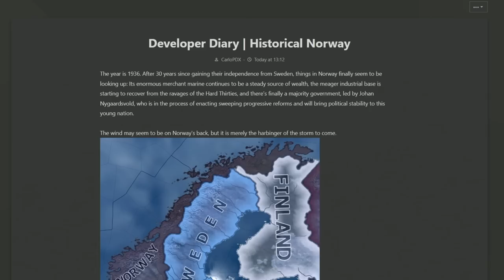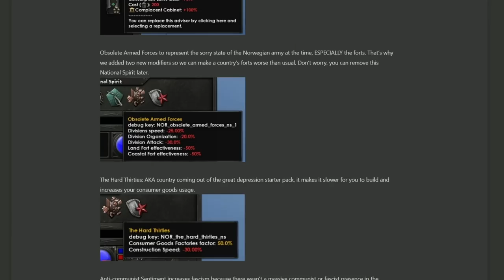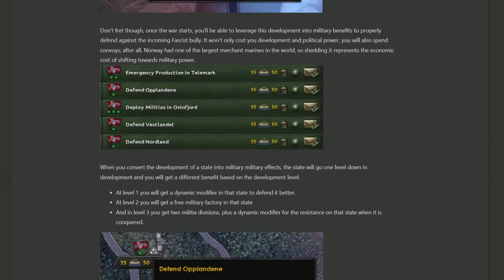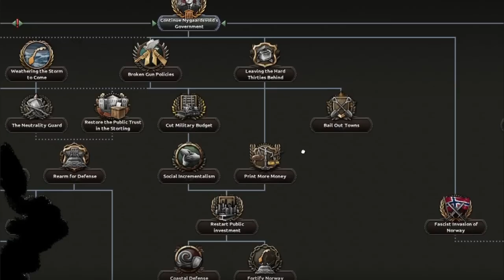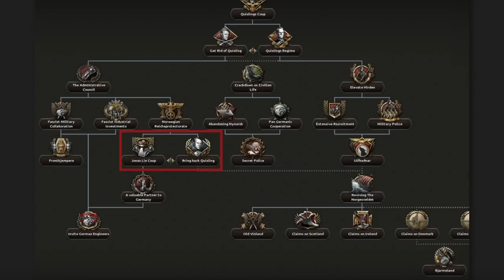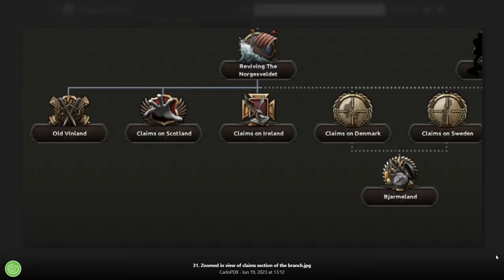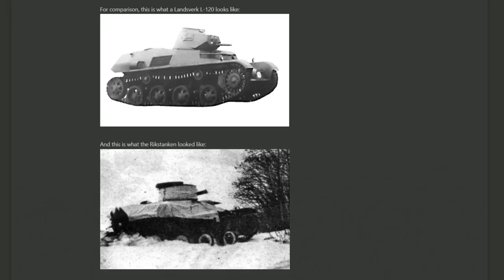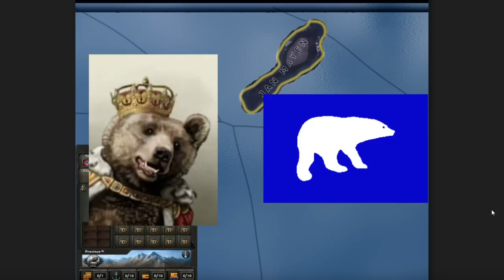NEW NORWAY FOCUS TREE - HOI4: Arms Against Tyranny - Dev Diary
Hello friends and welcome back to another HOI4 dev diary. If you notice my audio sounds odd (and no not quiet its always quiet im HoH lol) its because the heat here when I recorded dried my throat to make it all raspy so I tried to make it more legible.

As for Norway - i like the Art and I like the states. The tree feels a lil barebones with too many question marks about goals to strive for... but I try not to be too critical of unknown trees. Ty for watching this video!